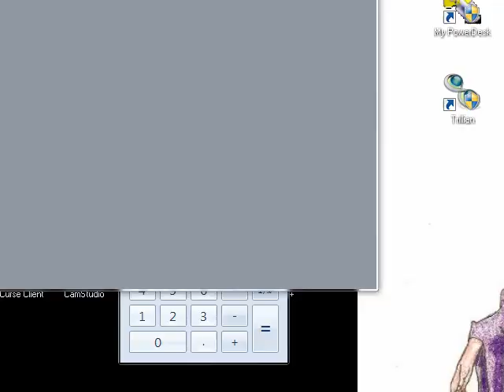Let's Play Full Throttle - Ep. 05: Corville, part 1 - Arena, Vulture Hideout, Corley Factory part 1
So, after Ben's epic moment, here we are in Corville - home of Corley Motors and the Vultures. It's debatable whether this or the Highway 9/Old Mine Road section is the longest chapter in the game, especially with the variability in finding and beating the right bikers to get what you need.